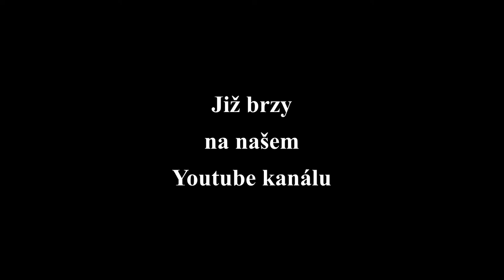Povídání o parfémech - změny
V tomto krátkém sestřihu Vám představujeme novou tvář našeho pořadu.
Co se změní od 5. dílu?

1. koncept
2. náš team posílí moderátorka Jana Podlipná
3. lepší zvuk
4. titulky CZ/ENG (většinou týden po uveřejnění)

Budeme se těšit.